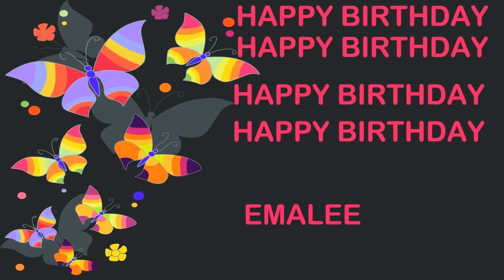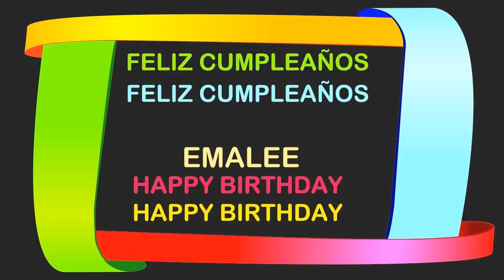Emalee Birthday Postcards & Postales